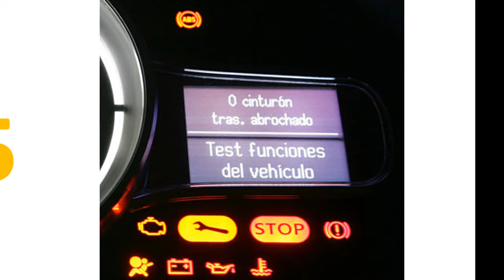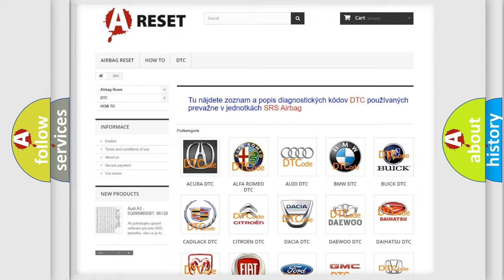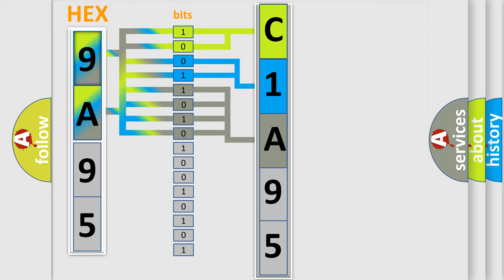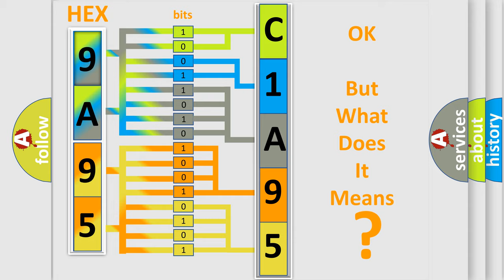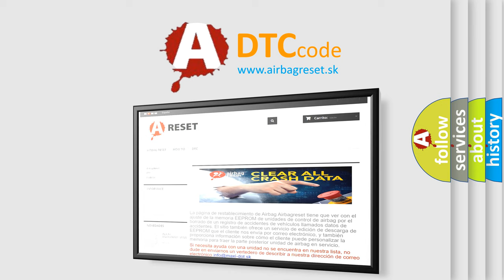DTC Lincoln C1A95-02 Short Explanation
Contents:
0:21 Basic DTC analysis according to OBD2 protocol standard.
1:48 Insight into programming
2:58 A diagnostically understandable description of the Diagnostic Trouble Code
3:05 Basic error definition

Make:
Lincoln
Code:
C1A95 02
Definition:
Crankshaft Position Sensor Circuit Malfunction
Description:
Engine speed more than 1000 rpm,and the PCM did not receive any Crankshaft Position (CKP) sensor pulses for more than 50 ms.
Cause:
CKP sensor signal (+) or (-) circuit is open,shorted to ground or power (intermittent)CKP sensor is damaged or has failed (an intermittent fault)Crankshaft reluctor wheel contains debris or is damagedPCM has failed
Failure Type: